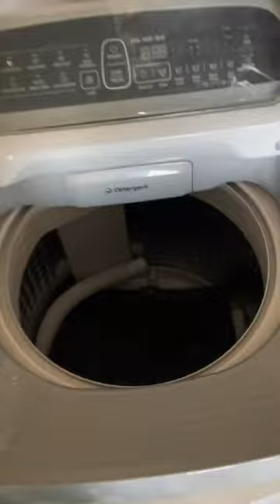My new Washing machine